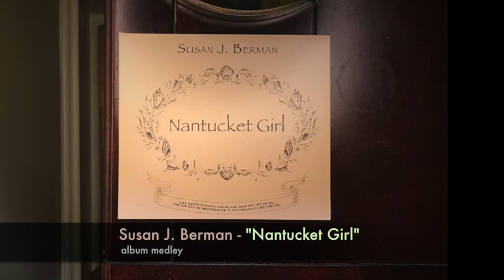Susan J. Berman - "Nantucket Girl" (album medley)